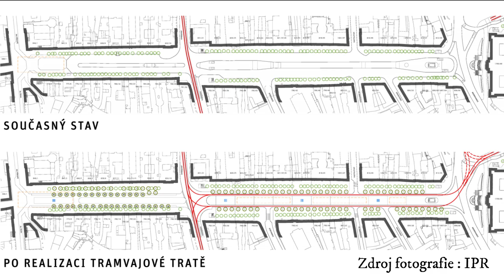Lazarská a Ječná | ADVENTNÍ KALENDÁŘ 2019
Nejvytíženější místa v pražské tramvajové sítí jsou dnešním tématem. Bez křižovatek Lazarská a Karlovo náměstí, stejně jako bez tratí Lazarskou a Ječnou ulicí, by doprava v Praze fungovala úplně jinak.

V seriálu Adventní kalendář procházíme postupně celou tramvajovou síť v Praze. Video vychází každý den až do Vánoc.